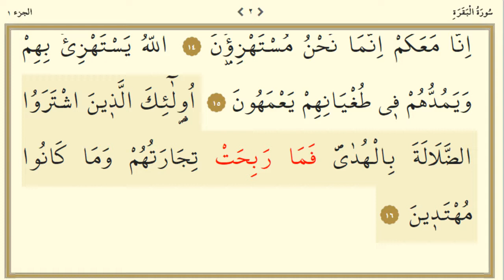BAKARA SURESİ 2.SAYFA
Merhabalar.
Daha faydalı olabilmem için desteğinizi bekliyorum.

Sevgiyle Kalınız...